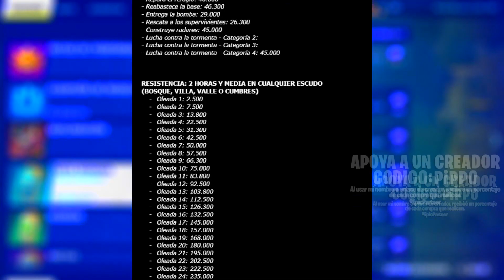EXPERIENCIA DE SALVAR EL MUNDO PARA BATTLE ROYALE - TEMPORADA 3 CAPÍTULO 4 - FORTNITE